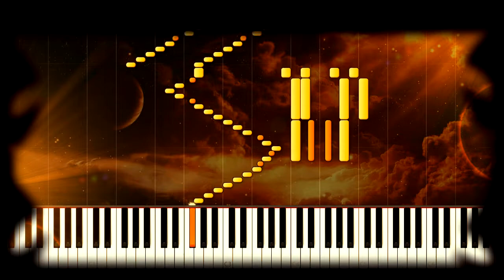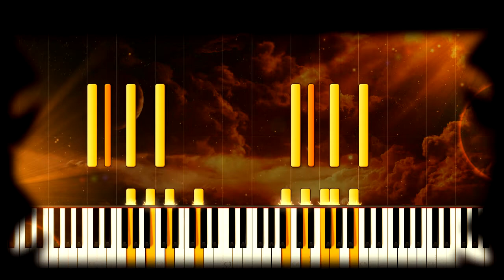Liszt - Etude 8 in C Minor- S. 136 - Study in twelve exercises-Tutorial, Étude en douze exercices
Piano Tutorial

Sampling-
Yamaha CF3S Concert Grand.

Mixing-
Yamaha DGX-660.

Midi-
Kuns der fuge.

Movements/Sections - Series of 12 pieces.

6. Molto agitato (G minor)

9. Allegro grazioso (A♭ major)

10. Moderato (F minor)

11. Allegro grazioso (D♭ major)

12. Allegro non troppo (B♭ minor)

S. 136